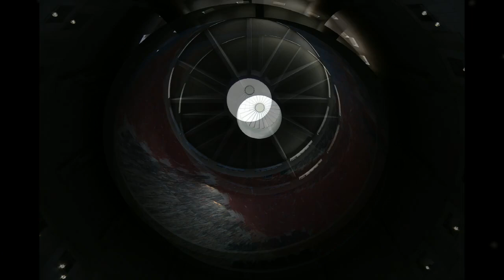서울 전쟁기념관4